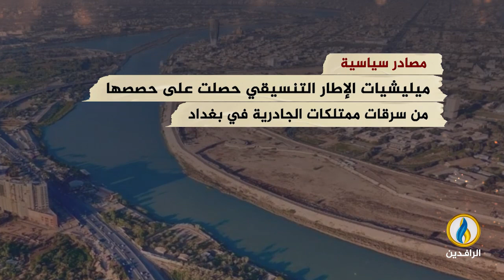انفوجرافيك | الميليشيات في العراق تدير إمبراطورية الممتلكات المسروقة